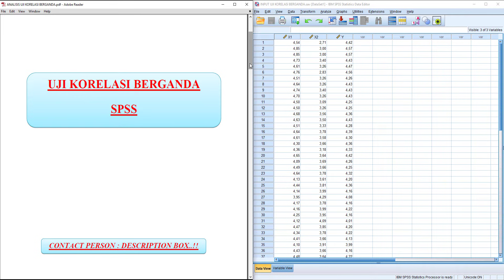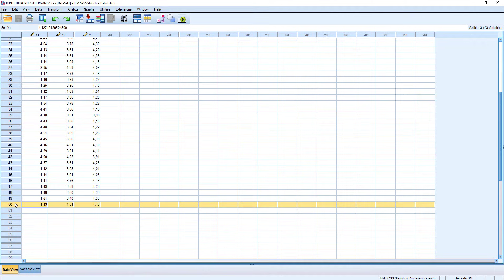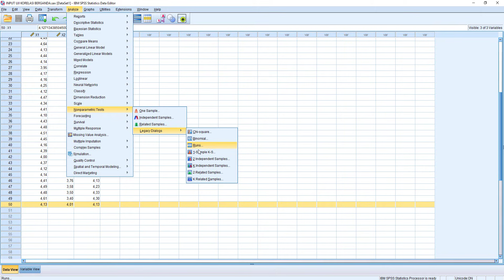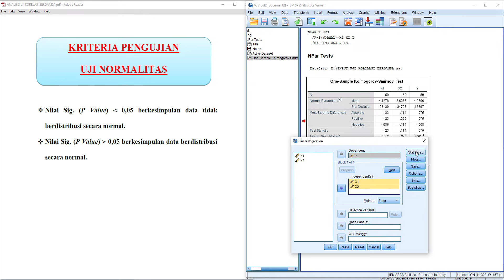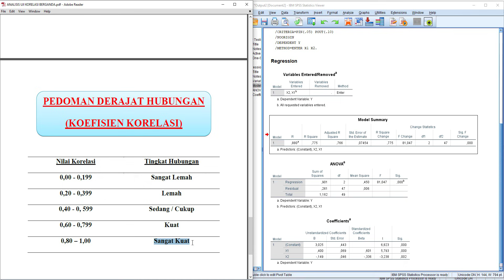Full Interpretasi Output SPSS‼️ Uji Korelasi Berganda dengan SPSS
Uji Korelasi Berganda

Dalam video ini saya menjelaskan dan mempraktekkan bagaimana melakukan uji korelasi berganda atau Cara uji korelasi berganda dengan SPSS Versi 26 (IBM SPSS 26).
Selain mempraktekkan cara uji korelasi berganda SPSS, ada juga interpretasi output SPSS dari koefisien korelasi berganda SPSS serta konsep dasar uji koefisien korelasi berganda.

Uji korelasi bertujuan untuk mengetahui ada atau tidaknya hubungan antar variabel. Sedangkan uji korelasi berganda digunakan ketika ada 2 variabel independen yang di lakukan korelasi dengan variabel dependen.
Selanjutnya untuk koefisien korelasi digunakan untuk mengetahui tingkat keeratan hubungan antar variabel.
Skala data yang digunakan dalam uji korelasi berganda yaitu data interval atau rasio.